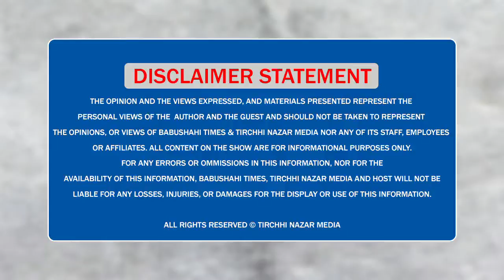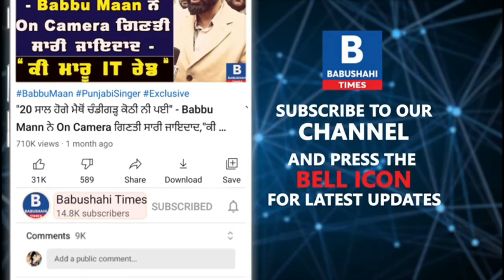Panjab University ਦੇ ਸ਼ੁਰੂ ਹੋਏ ਪੇਪਰ, ਸੁਣੋ ਇਸ ਵਾਰ ਕੀ ਨੇ ਨਵੇਂ Rules? Babushahi Times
Panjab University ਦੇ ਸ਼ੁਰੂ ਹੋਏ ਪੇਪਰ, ਸੁਣੋ ਇਸ ਵਾਰ ਕੀ ਨੇ ਨਵੇਂ Rules?